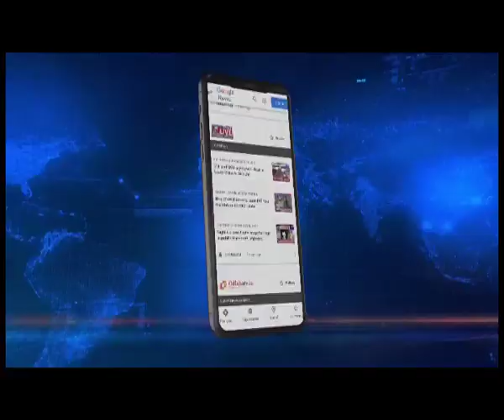Meghalaya: TMC leader Mukul Sangma lauds BJP for its performance in Assembly elections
Meghalaya | Former Meghalaya Chief Minister and TMC leader MukulSangma has heaped praise on the BJP for its good show in the recently concluded Assembly elections.

Lauding the saffron party’s performance, Mukul Sangma said that the BJP has scripted history, especially in UttarPradesh where it has won the people’s mandate for a second consecutive term.